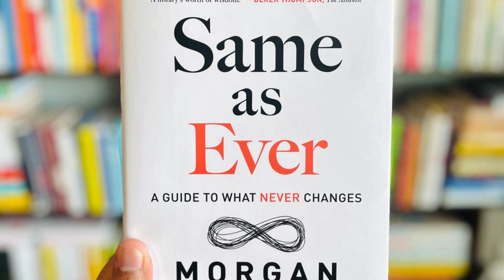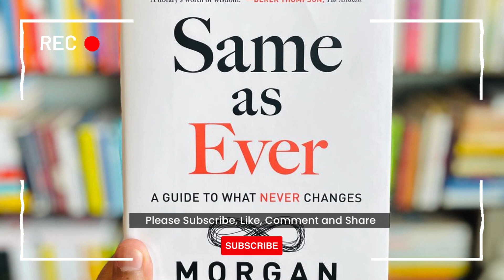Timeless Lessons on Risk, Opportunity and Living a Good Life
When planning for the future we often ask, "What will the economy be doing this time next year?" Or, "What will be different ten years from now?" But forecasting is hard. The important events that will shape the future are inherently unpredictable. Instead, we should be asking a different question: What will be the same ten years from now? What will be the same one hundred years from now? Knowledge of the things that never change is more useful, and more important, than an uncertain prediction of an unknowable future. In Same As Ever, bestselling author Morgan Housel shares 24 short stories about the ways that life, behaviour, and business will always be the same.

Thank you so much for listening. Please leave us a like or a comment, we always appreciate your feedback.